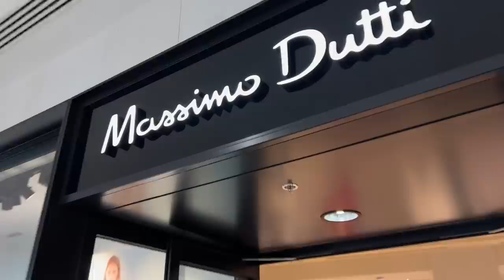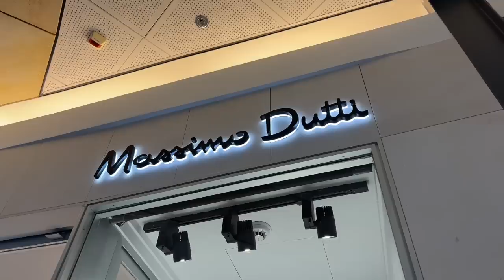WYPRZEDAŻ W MASSIMO DUTTI - MIERZYMY!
- ten beżowy golf kiedyś mierzyłam we vlogu, a teraz go kupię
- te buty wyglądają świetnie, ale nie wiem, czy są ciężkie, miałam kiedyś podobne
- mam podobną kurtkę bomberkę w kolorze beżowym i noszę, nie wiem tylko jak na żywo wygląda ten beż
- mam podobne mokasyny zarówno brązowe, jak i czarne, tu bardziej podobają mi się czarne
- ta koszula w paski wygląda interesująco, niestety nie widziałam na żywo

W Massimo Dutti ZAWSZE warto kupować MARYNARKI, są świetnie skrojone, a SPODNIE przy moim wzroście 175 cm mają zawsze właściwą długość (chyba, że specjalnie są uszyte w wersji krótszej nad kostkę)